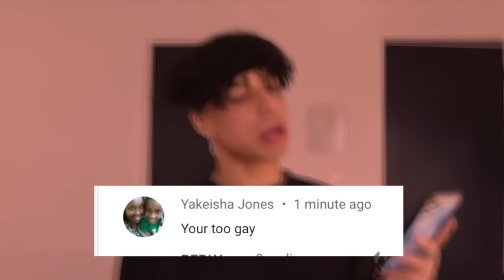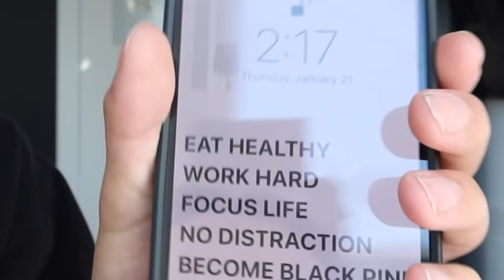RESPONDING TO HATE COMMENTS